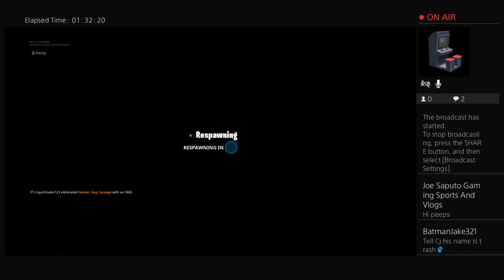Fortnite Season 9 (Funny)